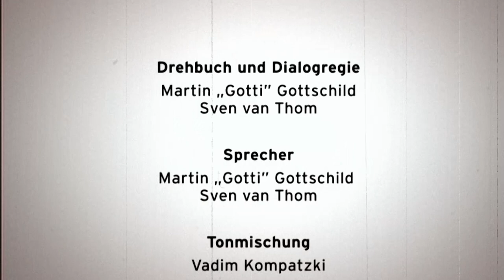Verkehrsgarten | Der Sandmann für Erwachsene von radioeins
Seit 60 Jahren besucht der Sandmann die Wohnzimmer. Bislang war er immer stumm. Das ändert sich jetzt, denn wir geben ihm eine Stimme. Die Stimme von Martin "Gotti" Gottschild. Exklusiv: Der Abspann kommt von Knorkator.